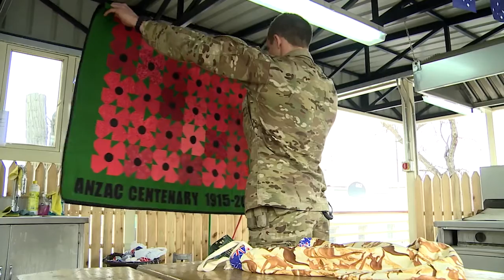ANZAC Centenary Quilt Journey: HQ In Afghanistan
Join us as the ANZAC Centenary Quilt travels around the world giving much appreciated support to deployed Australian soldiers.